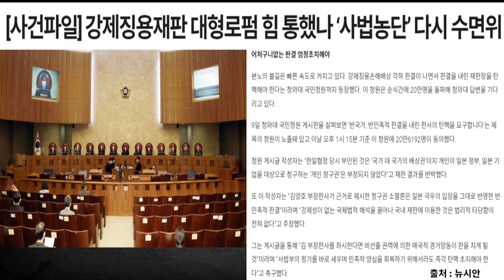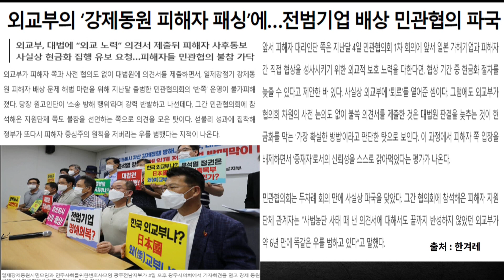0804(목)저자세 대일본 정책으로 대한민국은 과거로 회귀중,,_노영희의뉴스인사이다[영희생각]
8월 4일 (목) 노영희의 뉴스인사이다

▶ 영희생각
- 대한민국, 과거로 회귀중?

감사합니다.